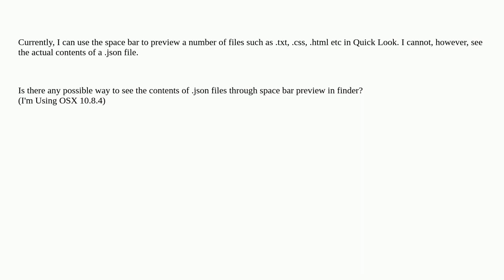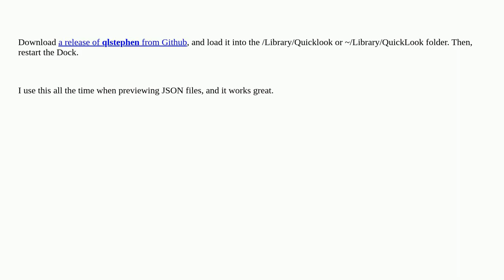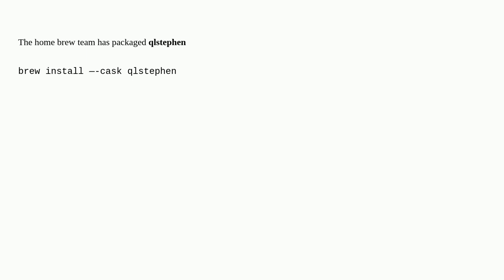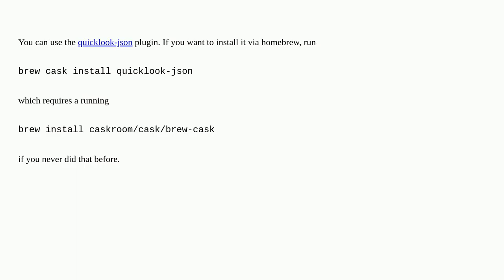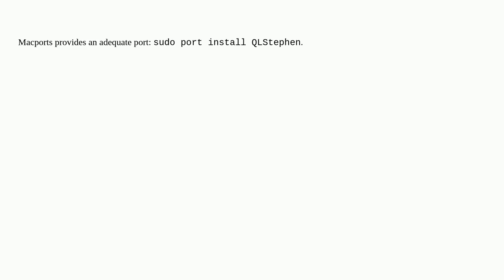Apple: Use Quicklook to see the Content of .JSON files?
Use Quicklook to see the Content of .JSON files?

A special thanks goes out to the community

  finder quicklook